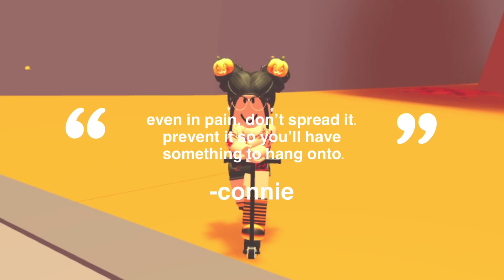Newbie gets Scammed then Helps Scammer Realize an Important Lesson | Adopt me don’t scam story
I hope you all got the message here 😌
I’m so sorry for the cringe 😭😭😭😭😭
You all liked the last oneee Soooo

Inspo/plot: Dhar Mann

“Don’t hurt others because your hurt. Help others and it will help you too.”

“Putting others down won’t change how you feel.”

“Even if your in pain, not spread it. Prevent it so you’ll have something to hang onto.”

🎃👻💀 Happy early HALOOWEEEN